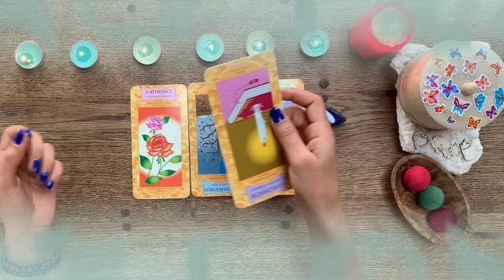برج الحمل من 30 إلى 10 يونيو 2022 // الست التي تقف في طريقك💔هي زوجة...😱و إسمها الكامل هو😲